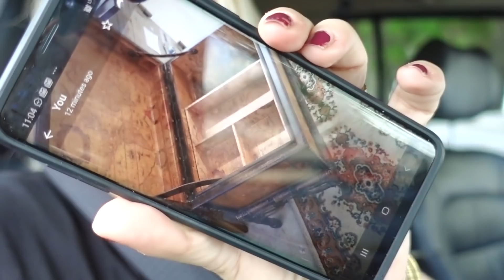Abigail Has a Much Better Experience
We go through Ocala, FL and The Villages and end at the Market of Marion. I packed salads because we were out all day. Before going home, we stopped at the Florida Greenway to play on the playground. This time, there was no one there to make fun of Abigail and instead, a boy was very nice to her and gave her a balloon. She was using her manners and is doing well playing with other kids!